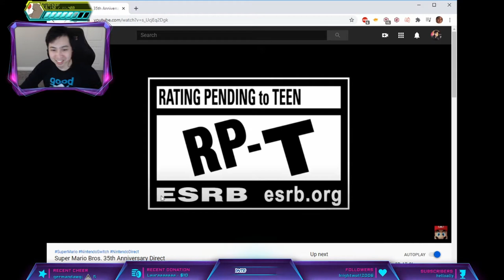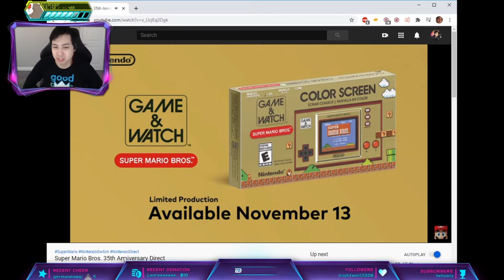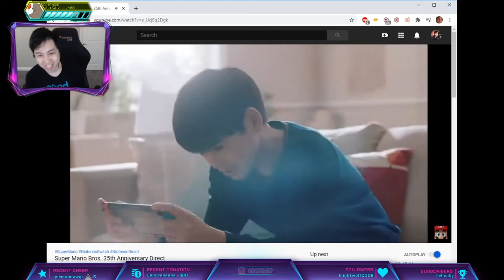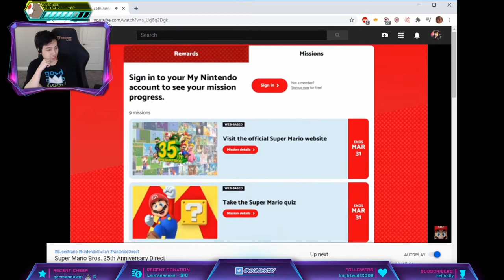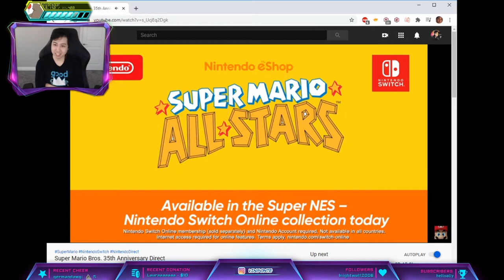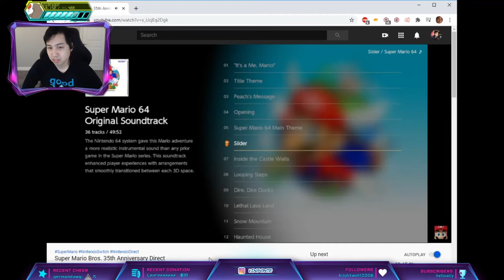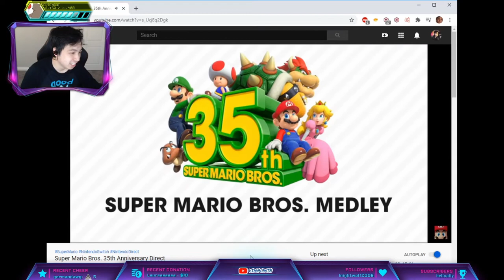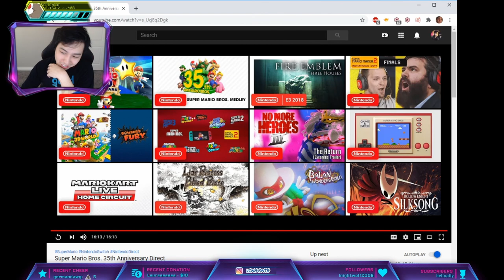Super Mario Bros 35th Anniversary Direct REACTION